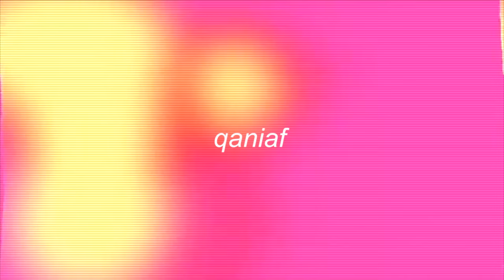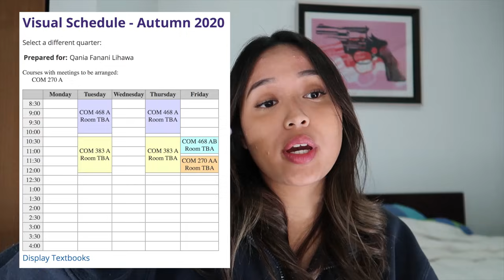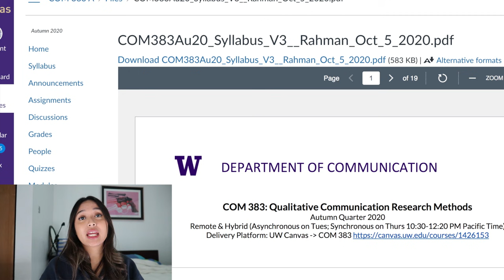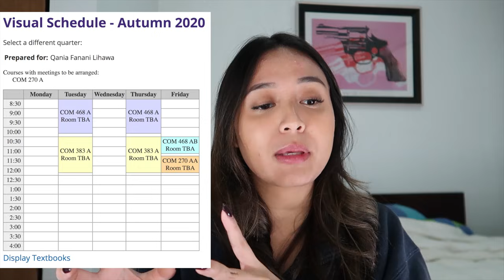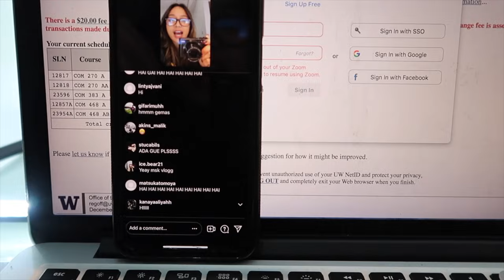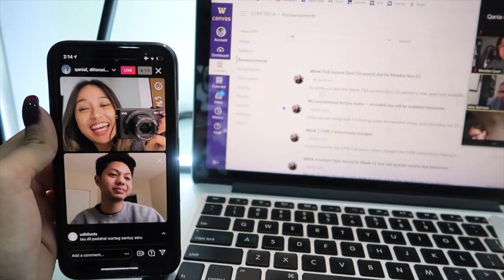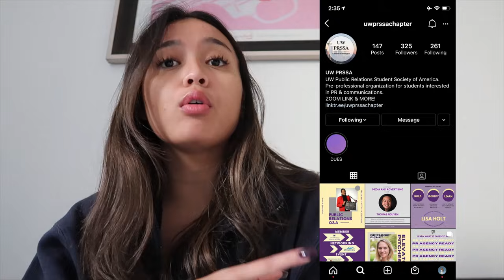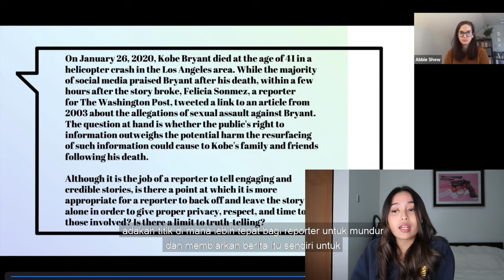youtube video #-6rxA1632Sw